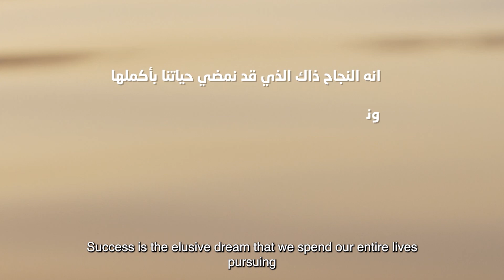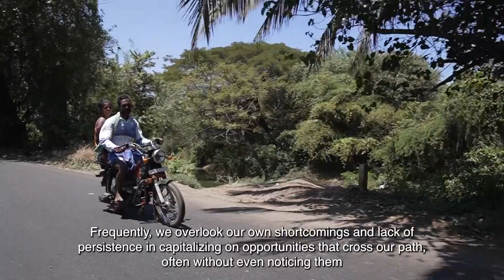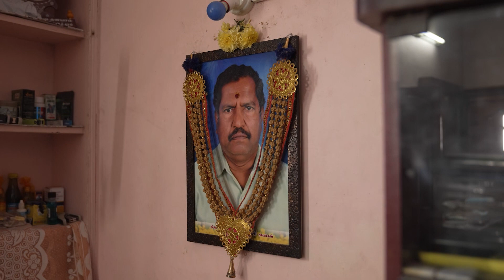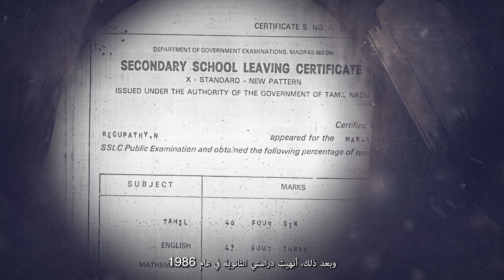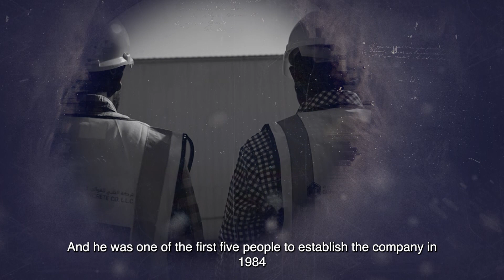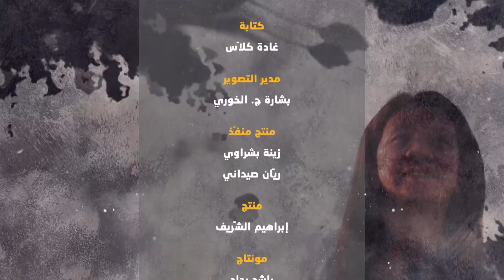مقابلة مع راجو في برنامج ( وجدت نفسي )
المجلس التنفيذي .

يعرض البرنامج  قصص نجاح ملهمة لعمال قدموا إلى دبي للبحث عن فرص عمل من أجل بناء مستقبل أفضل لهم ولعائلاتهم استطاعوا خلال سنوات عملهم أن يصبحوا رجال وسيدات أعمال وأصحاب مشاريع ومسؤولين كبار في الشركات التي يعملون بها.